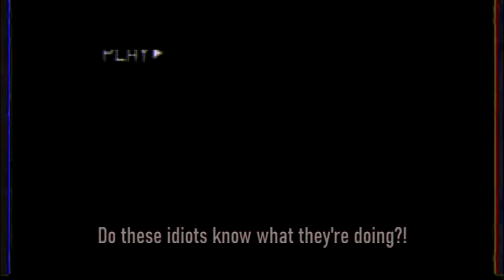VS Sly 2 - recording 3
Voice Acting: CritVA